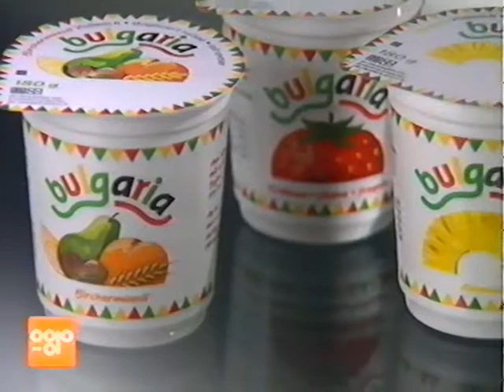Coop Mittwochstudio, Folge 810 vom 02. Juni 1993